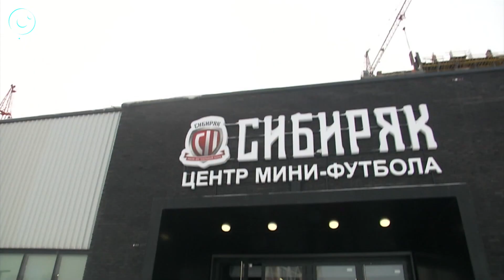СпортОбзор | 10 марта 2023 | Телеканал ОТС